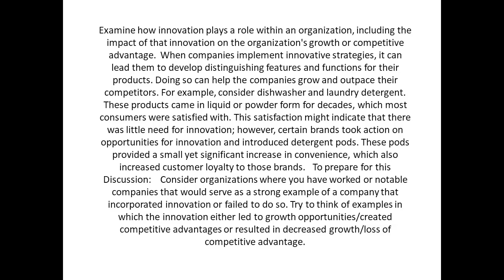Examine how innovation plays a role within an organization, including the impact of that innovation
Examine how innovation plays a role within an organization, including the impact of that innovation on the organization's growth or competitive advantage.   When companies implement innovative strategies, it can lead them to develop distinguishing features and functions for their products. Doing so can help the companies grow and outpace their competitors. For example, consider dishwasher and laundry detergent. These products came in liquid or powder form for decades, which most consumers were satisfied with. This satisfaction might indicate that there was little need for innovation; however, certain brands took action on opportunities for innovation and introduced detergent pods. These pods provided a small yet significant increase in convenience, which also increased customer loyalty to those brands.  To prepare for this Discussion:    Consider organizations where you have worked or notable companies that would serve as a strong example of a company that incorporated innovation or failed to do so. Try to think of examples in which the innovation either led to growth opportunities/created competitive advantages or resulted in decreased growth/loss of competitive advantage. (Note: The loss of growth or competitive advantage may also have been a result of the organization NOT implementing the innovation effectively, or at all.)   Choose an organization to focus on for this Discussion.  Note: When using specific examples from your professional experience, be sure to disguise the names of any individuals or organizations. For larger organizations, disguising names is unnecessary, but be sure not to share any proprietary information.   BY DAY 3 Post an analysis of the impact of innovation on the growth and competitive advantage of an organization. In your analysis, do the following:    Describe the organization you chose and explain how innovation played a role within it.   Explain in what ways the innovation either led to growth/created a competitive advantage for the organization or resulted in decreased growth and/or a loss of competitive advantage. (Remember that the loss of growth or competitive advantage may have been a result of either poor implementation of the innovation or complete lack of implementation.)    Refer to the Week 3 Discussion Rubric for specific grading elements and criteria. Your Instructor will use this grading rubric to assess your work. Read some of your colleagues' postings.